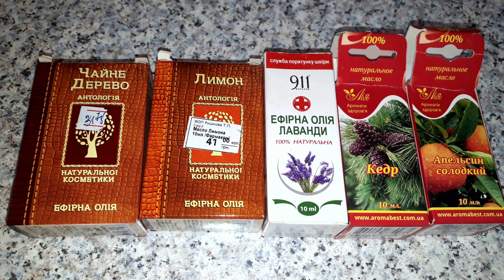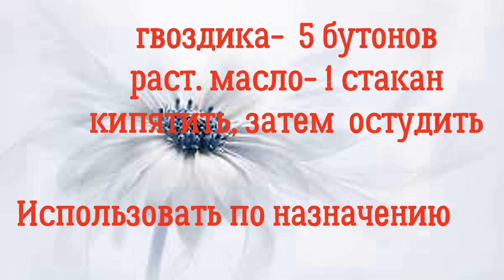Самые необходимые эфирные масла и их применение, свойства масел для зубов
Эфирные масла имеют обволакивающие свойства, широко применяются в стоматологии, лечат воспаления и заживляют раны.